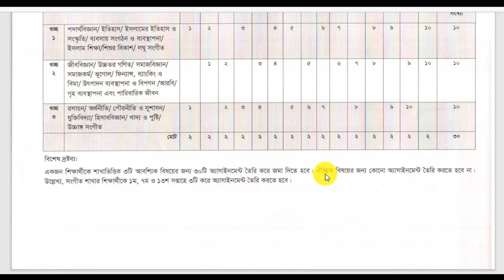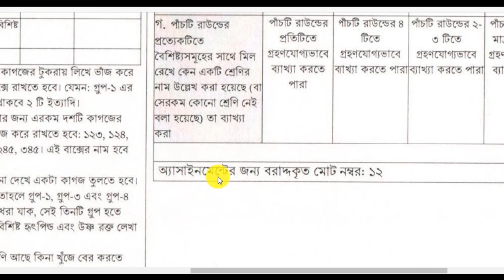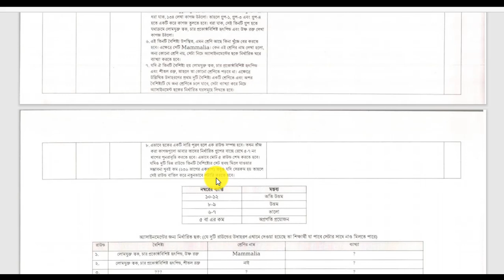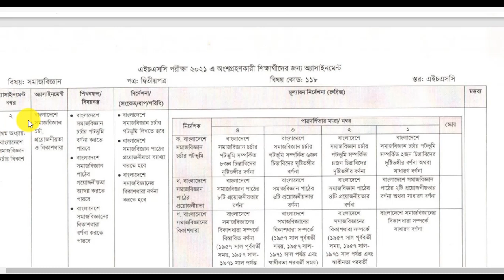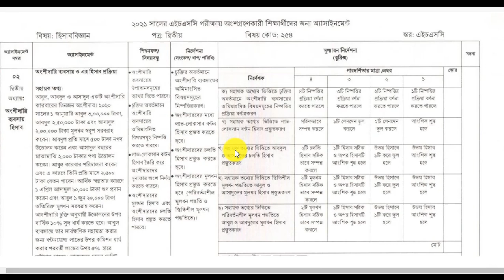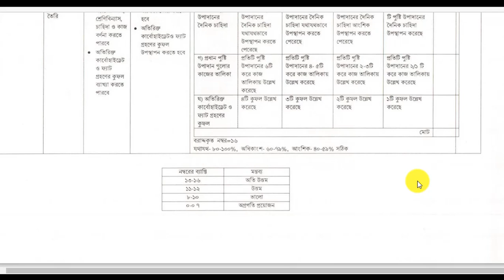এইমাত্র প্রকাশিত এইচএসসি ২০২১ সালের ৩য় সপ্তাহের অ্যাসাইনমেন্ট এর ব্যাখ্যা ও জরুরী নির্দেশনা ।।